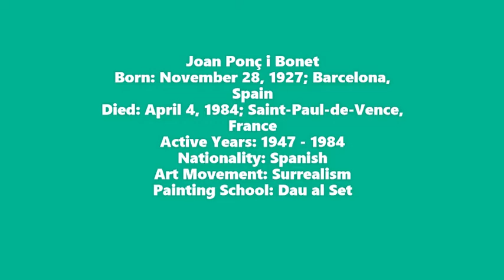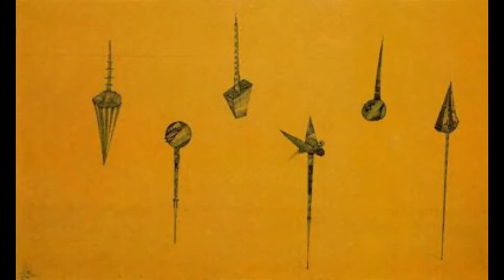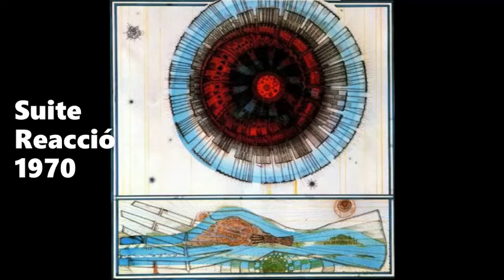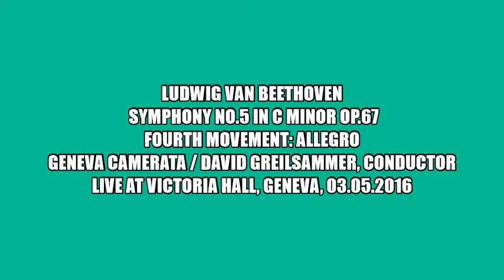Joan Ponç i Bonet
Fourth Movement: Allegro
Geneva Camerata / David Greilsammer, conductor
Live at Victoria Hall, Geneva, 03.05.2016